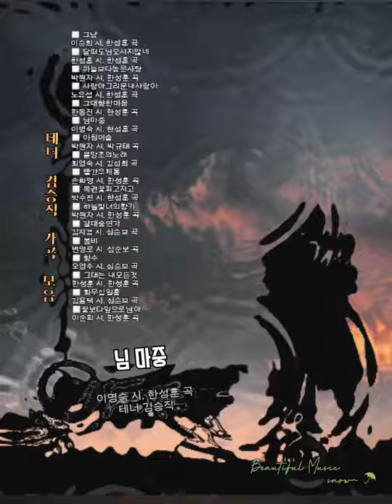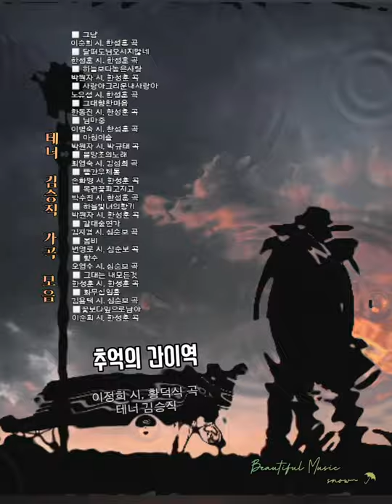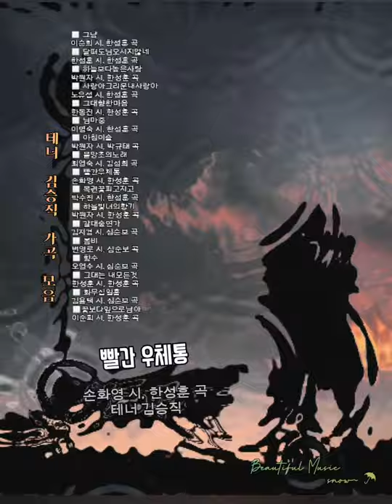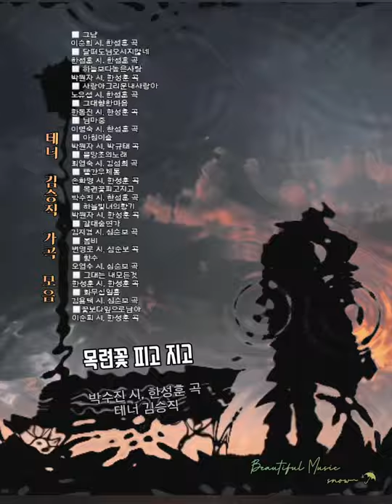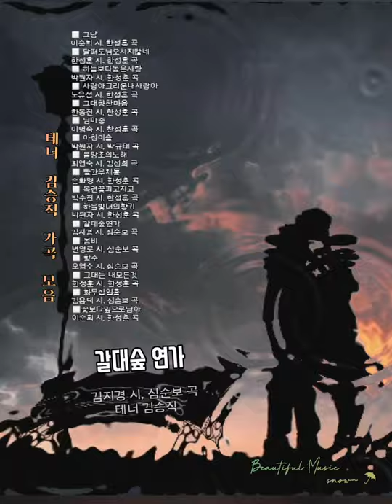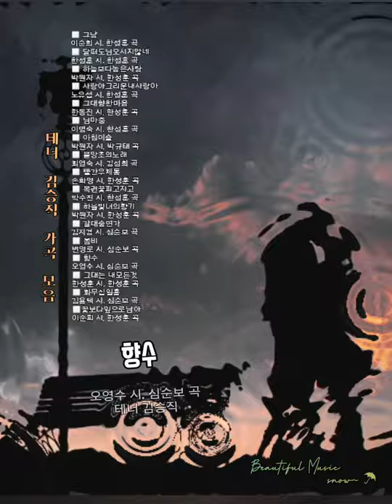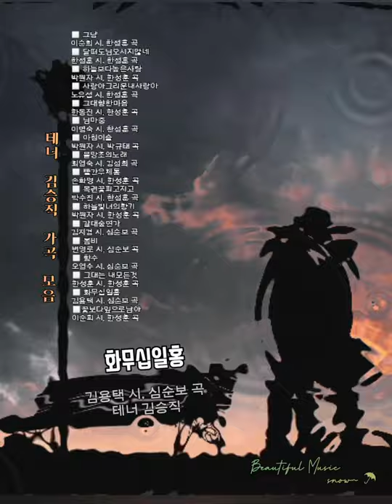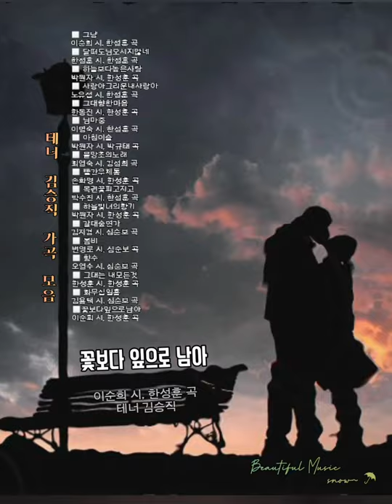차세대 성악가 유망주 중 한 명으로 손꼽히는 [테너 김승직] - 아름다운 우리가곡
◻️작곡가 한성훈
ᆞ1984 제4회 MBC 대학가곡제 동상 수상
ᆞ1987 제7회 MBC 대학가곡제 금상 수상
ᆞ중앙대학교 음악대학 작곡과 졸업
ᆞ중앙대학교 교육대학원 음악교육과 수료
ᆞ중앙대학교 행정대학원 고위정책과정 수료
ᆞ가곡 악보집
[우리들의 사랑],
[그대는 내 모든 것]
ᆞ합창 악보집
[아름다운 가곡합창], [향기로운 가곡합창],
[감미로운 가곡합창]
ᆞ합창 음반
[하늘빛 너의 향기],
[별이 되어 남은 사랑]
ᆞ한국작곡가회 이사
ᆞ비앤비출판사 대표
  (인터넷발췌)

🎧김승직 노래모음

◻️ 그냥
이순희 시, 한성훈 곡
테너 김승직
◻️ 달 떠도 우리님 오시지 않네
한성훈 시, 한성훈 곡
테너 김승직
◻️ 하늘보다높은사랑
박원자 시, 한성훈 곡
테너 김승직
◻️ 사랑아그리운내사랑아
노유섭 시, 한성훈 곡
테너 김승직
◻️ 그대향한마음
한동진 시, 한성훈 곡
테너 김승직
◻️ 님마중
이명숙 시, 한성훈 곡
테너 김승직
◻️ 아침이슬
박원자 시, 박규태 곡
테너 김승직
◻️ 추억의간이역
이정희 시, 황덕식 곡
테너 김승직
◻️ 물망초의노래
최영숙 시, 김성희 곡
테너 김승직
◻️ 빨간우체통
손화영 시, 한성훈 곡
테너 김승직
◻️ 목련꽃피고지고
박수진 시, 한성훈 곡
테너 김승직
◻️ 하늘빛 너의향기
테너 김승직
◻️ 갈대숲 연가
김지경 시, 심순보 곡
테너 김승직
◻️ 봄비
변영로 시, 심순보 곡
테너 김승직
◻️ 향수
오영수 시, 심순보 곡
테너 김승직
◻️ 그대는 내모든것
테너 김승직
◻️ 화무십일홍
김용택 시, 심순보 곡
테너 김승직
◻️ 꽃보다 잎으로 남아

KineMaster
CapCut
Inshot
VLLO
Video Maker
Power Direct
Background Eraser
Snapseed
글씨팡팡
멸치